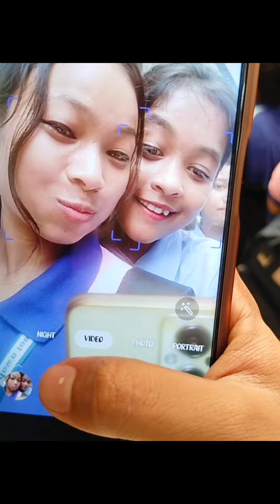City Tour||assamdowntownuniversity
City Tour||assamdowntownuniversity||minivlog#enjoyment#movie#rockyandranikipremkahaani#citycenter#najimavlog's